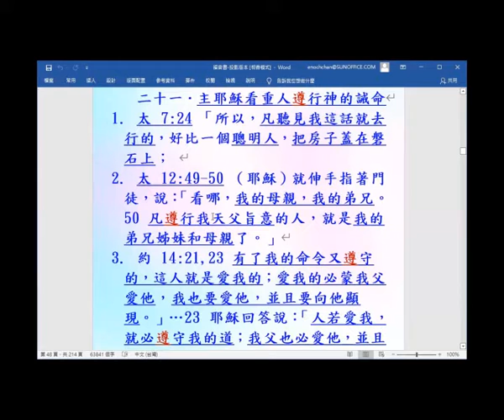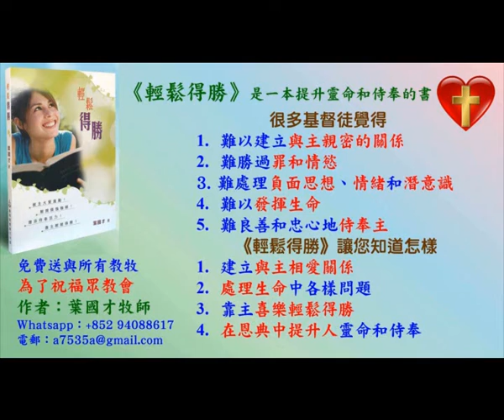主耶穌看重人遵行神的誡命-主題式看四福音: 2021 - (13.21) - 葉牧師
主耶穌看重人遵行神的誡命-主題式看四福音:  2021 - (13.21)

請肯定戶口名字是：Global Fire Missions Ministries Limited.

1. 與主的關係：怎樣建立與主相愛的關係，怎樣從主的愛得力，怎樣深信神的供應和計劃。
2. 處理生命：怎樣不被人、罪、負面思想情緒和潛意識、婚姻和生活的問題、和侍奉的問題影響。
3. 進入不同層次的侍奉：侍奉可以由簡單的生活見證，到建立別人的靈命，或進入策略性的侍奉。

《輕鬆得勝》的特色：
1. 一目了然：簡單知道怎樣處理和發揮生命。
2. 有實際可行的方法：我和很多人曾20年實際地應用。
3. 可以輕鬆喜樂地得勝：可以在恩典中輕鬆喜樂地處理任何問題，不需要在壓力下成長。因為耶穌的軛是容易的，而神喜悅我們任何真心的努力。
4. 活出《輕鬆得勝》並不太難：處理和發揮生命並不是遙不可及。